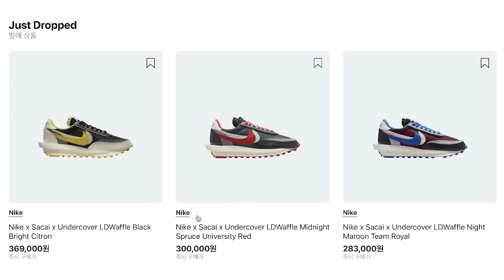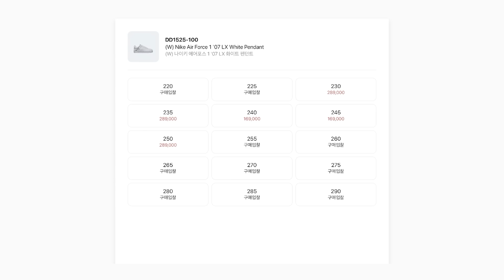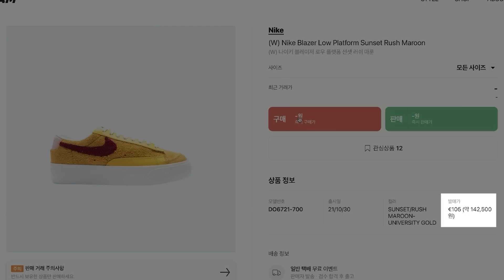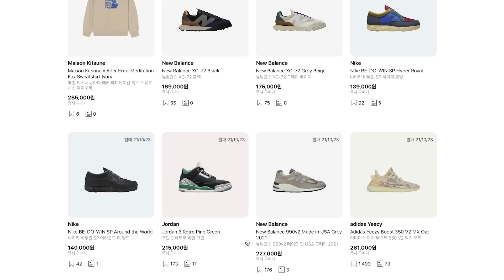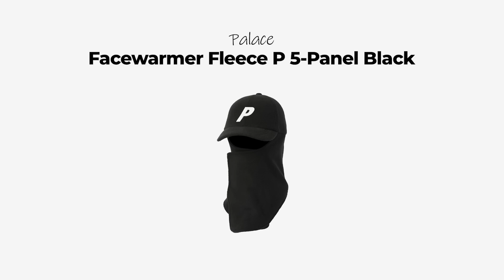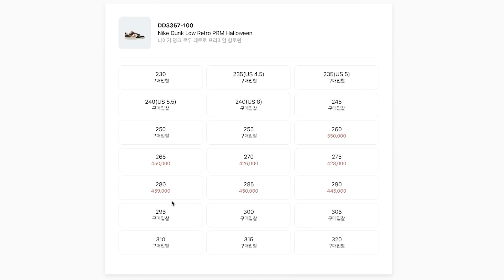최근에 발매한 신발 뭐가 이쁠까? 뇌가 살살 녹는구나~~